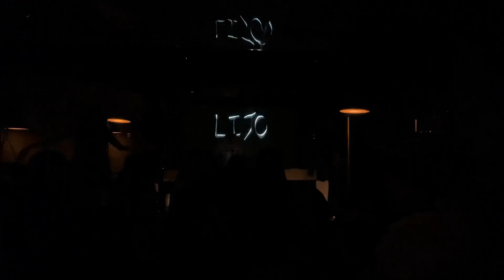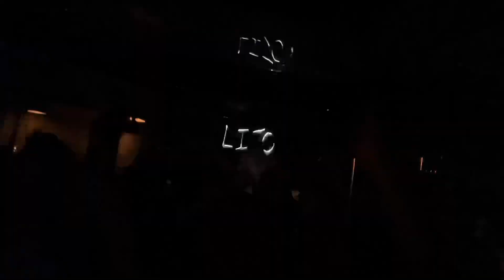DJ Lijo Tip Tip Barsa Paani Vs Squid Game | Live At 2BHK Club Pune